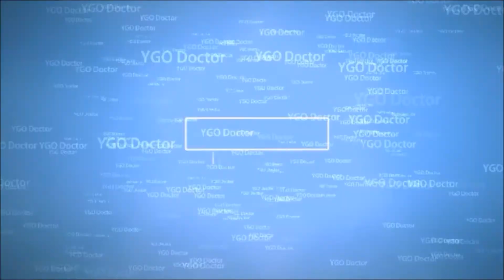Thousand-Eyes Restrict in Action Deck Profile April 2016 (Replays and Decklist)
Thousand-eyes is back!